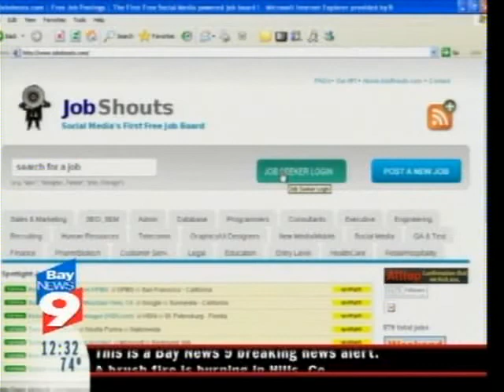JobShouts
Our Local news segment that aired on Baynews 9 2/27/2009 All about jobshouts.com